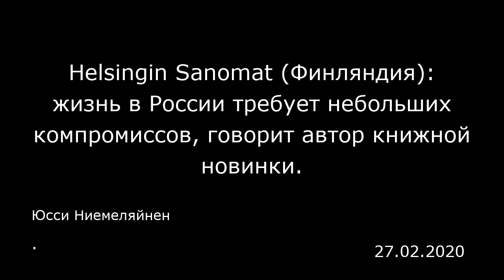Helsingin Sanomat (Финляндия): жизнь в России требует небольших компромиссов, говорит автор книжной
Helsingin Sanomat (Финляндия): жизнь в России требует небольших компромиссов, говорит автор книжной новинки.
Юсси Ниемеляйнен
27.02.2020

Москва — Существует два основных образа современной России.  Первый образ России — страна президента Владимира Путина и его окружения. Второй образ страны — союз активных противников Путина, готовых идти ради своих целей на большой риск.  Однако еще есть «российское большинство», которое пытается жить максимально нормально — в ограничениях, установленных системой. Это требует постоянного поиска компромиссов в отношениях с государством и властью. Это «большинство» привлекло внимание корреспондента американского издания The New Yorker в Москве Джошуа Яффа (Joshua Yaffa). Его книга «Меж двух огней» (Between Two Fires), рассказывающая на английском языке о русском компромиссе, вышла в январе 2020 года и уже собрала много положительных отзывов.  Недавно Яффа вернулся из тура по презентации книги в Москву, где он живет и работает с 2012 года.  За эти годы он успел много написать как о Путине и его окружении, так и о непоколебимых противниках власти. Он считает освещение этого противостояния в журналистике важным делом.  «Однако эти работы не показывали жизнь большинства россиян. Тех, кого это противостояние не очень-то интересует», — говорит он в японском ресторанчике в центре Москвы.  Поэтому он решил описать путинизм через российское большинство.  «Компромисс — это нечто общепринятое и общепризнанное, поэтому эта тема кажется мне интересной и полезной. В российском компромиссе есть нечто особенное, — говорит он. — Здесь очень важную роль играет государство».  Этим Россия отличает...